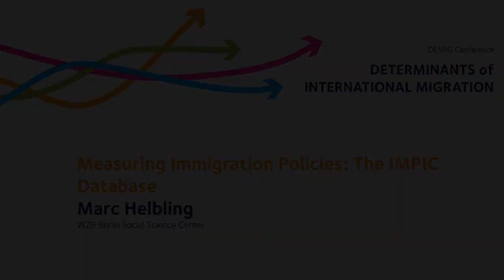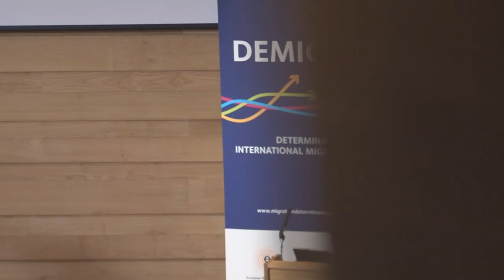Marc Helbling: Measuring Immigration Policies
Marc Helbling presents his paper ‘Measuring Immigration Policies: The IMPIC Database' in Session 7 of the Determinants of International Migration – DEMIG Conference, held at the University of Oxford from 23–25 September 2014.

Abstract
Despite a growing interest in migration questions, it is still not possible to systematically analyse immigration policies across time and a large number of countries. Most studies in this field
have heretofore focused on individual cases. Recently, there have been a series of studies that have proposed policy indices that allow for large-N analyses. It appears, however, that these studies have not always adequately addressed the main challenges of index building, i.e. conceptualization, measurement and aggregation. Moreover, they are for the most part limited to individual policy fields or there is a trade-off between the number of countries and years that are covered. The aim of this paper is to present the Immigration Policies in Comparison (IMPIC) project, which proposes a new and comprehensive way to measure immigration regulations. The dataset covers all major fields and dimensions
of immigration policies for 33 OECD countries between 1980 and 2010. This paper discusses the way immigration policies have been conceptualized, how policies have been measured and aggregated, and demonstrates the potential of such a new dataset.